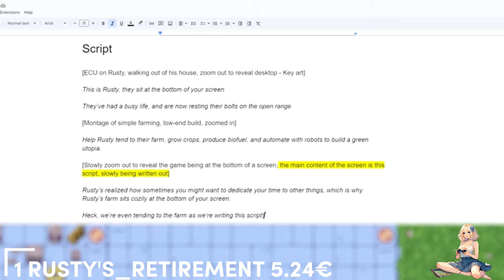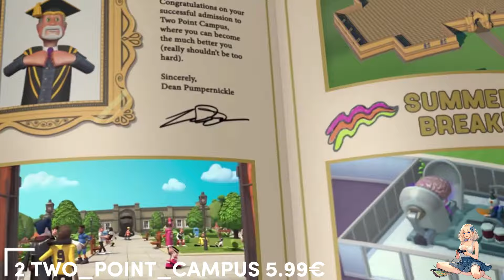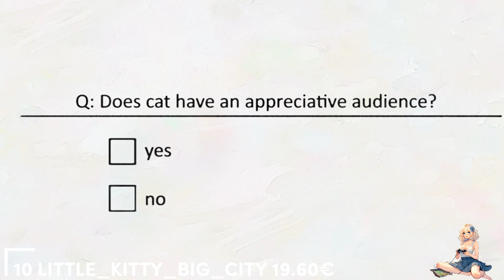🕹️ 12 JEUX Incroyable en PROMOS🎮| STEAM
👾 Steam : un max de promos
Aujourd'hui je te propose ma sélection, mon top de 12 JEUX sur Steam en promotions que je trouve sympa à avoir dans son ordi, c'est sur Steam, il y a des pépites!!

🕹️ au programme :fps, aventure, rpg, action,  etc…il y en a pour tous les goûts

🎮 c'est la vidéo n°103 de la série des jeux en promos et pas chers!!

00:00  intro
00:16 1 Rustys_Retirement
01:10 2 Two_Point_Campus
02:02 3 Jupiter_Hell
02:48 4 Pepper_Grinder
03:43 5 Cult_of_the_Lamb
04:36 6 BangOn_Balls_Chronicles
05:30 7 Tales_from_the_Borderlands
06:29 8 Mumrik_La_melodie_de_la_Vallee_des_Moomins
07:19 9 HiFi_RUSH
07:58 10 Little_Kitty_Big_City
08:47 11 Abiotic_Factor
09:37 12 Persona_3_Reload

Merci d'avoir visionné cette vidéo, mets un like si elle t'a plu ça me fera plaisir